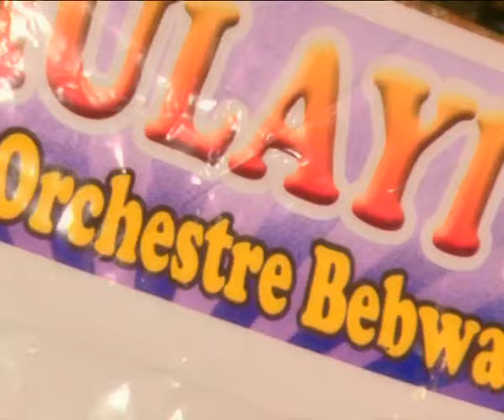Isimba Niyemere by ONGIDI VINCENT sms skiza code 71224232 to 811